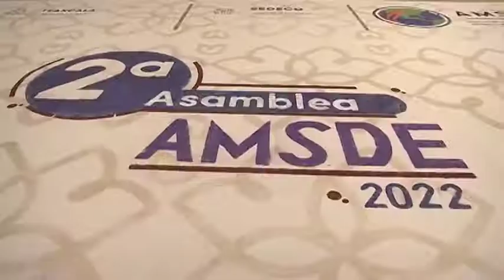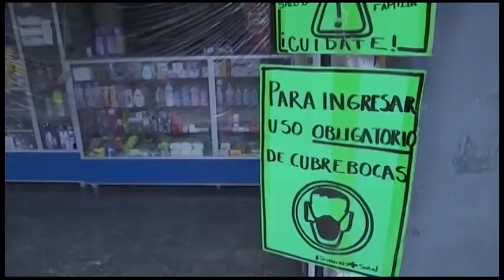Tlaxcala, dentro de los tres primeros lugares a nivel nacional con mayor crecimiento económico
A pesar de tener el menor presupuesto del país, Tlaxcala contempla para este año 171 millones de pesos en apoyo a las Mipymes.